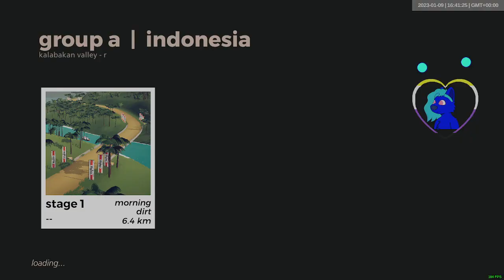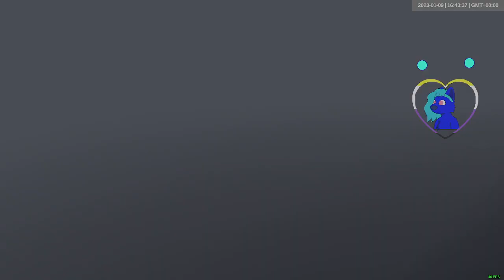kalabakan valley-r group a | 2023-01-09 | art of rally daily